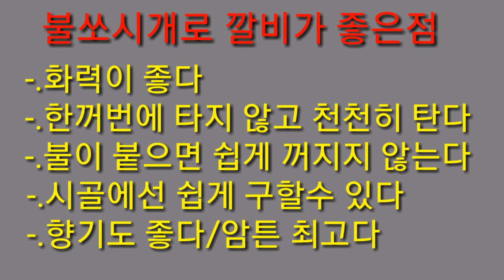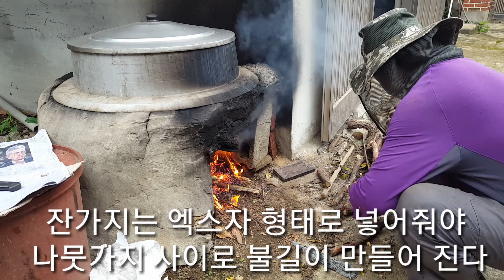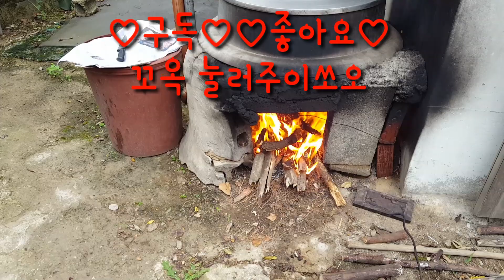아궁이 불지피기 아궁이 불때기 중년아재짱칸[ZZANGKHAN]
아궁이에 불지피는 요령과 이치를 알면 야전에서 어려운 상황에서도 불운 피울수 있다